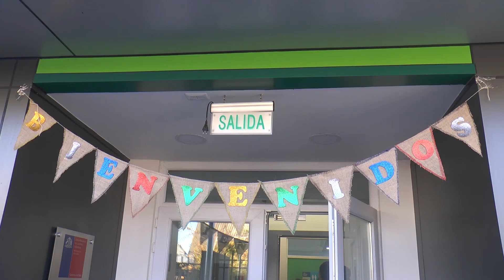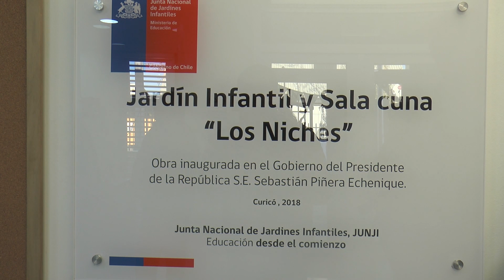NOTA JARDIN INFANTIL LOS NICHES